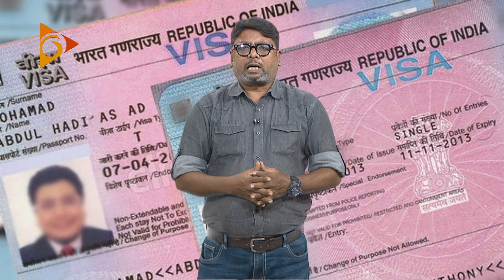কাদের মিসিং, বেকায়দায় পড়েছেন ভারতে পালিয়ে যাওয়া নেতারা? | Nagorik TV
NAGORIK TV
Address: Kha-53, Nikunja-2, Dhaka-1229